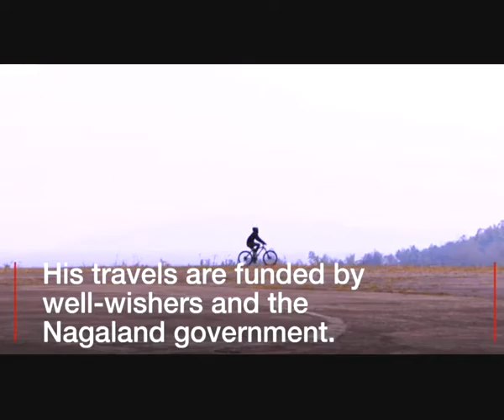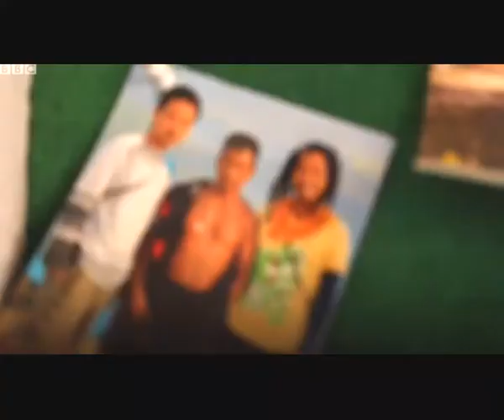Riding round the world on a bamboo bike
Yakuza Solo hopes his bamboo bicycle will make the world aware of his home state of Nagaland.